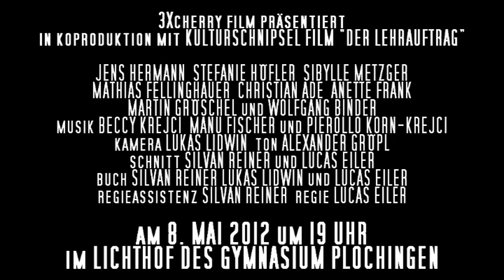Der Lehrauftrag - Teaser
In der 70-minütigen Krimikomödie "Der Lehrauftrag" zeigen die Lehrer des Gymnasiums Plochingen, was sie schauspielerisch so drauf haben. Mit Jens Hermann, Stefanie Höfler, Sibylle Metzger und vielen anderen. Die große Premiere ist am 8. Mai um 19 Uhr im Lichthof des Gymnasium Plochingen.

Agent Tobias Berger (Jens Hermann) bekommt nach einigen missglückten Missionen seine letzte Chance: Er soll eine Serie von Banküberfällen aufklären und ermittelt verdeckt im verdächtigen Lehrerkollegium des Gymnasiums Plochingen. Schnell wird er mit dem harten Lehreralltag konfrontiert: Anhängliche Sekretärinnen, Prügeleien mit unverständigen Eltern und kriminelle Kollegen. Zum Glück gibt es da noch die nette, gar nicht nervige Kollegin Monika (Stefanie Höfler). Alles könnte so schön sein, wenn er nicht auch seinen beruflichen Pflichten als Agent nachgehen müsste...

3Xcherry Film präsentiert in Koproduktion mit Kulturschnipselfilm:
Jens Hermann, Stefanie Höfler, Sibylle Metzger, Mathias Fellinghauer, Christian Ade, Anette Frank, Martin Gröschel und Wolfgang Binder in "DER LEHRAUFTRAG"
Kamera: Lukas Lidwin
Ton: Alexander Gröpl
Schnitt: Silvan Reiner und Lucas Eiler
Buch: Silvan Reiner, Lukas Lidwin und Lucas Eiler
Regieassistenz: Silvan Reiner
Regie: Lucas Eiler